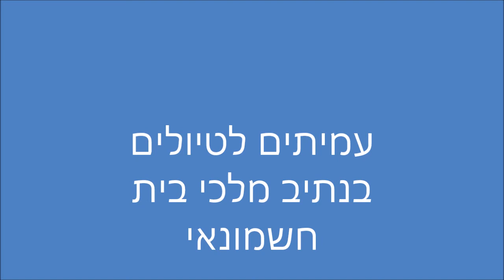0888כ"ט כסלו תשע"ח בנתיב מלכי בית חשמונאי מאבנת דרומה-מעלה מזין וגלישה במעלה תמרים.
0888כ"ט  כסלו  תשע"ח בנתיב  מלכי בית חשמונאי  , מאבנת דרומה  - מעלה מזין , מצוק העתקים  , חציית נחל  קידרון , רמת מדבר   וגלישה  במעלה תמרים.         בהובלת    ד"ר  חזי הורן         בהפקה-  לשם שמים .